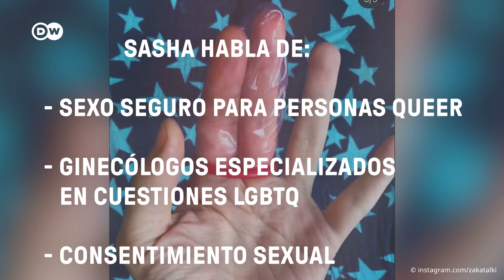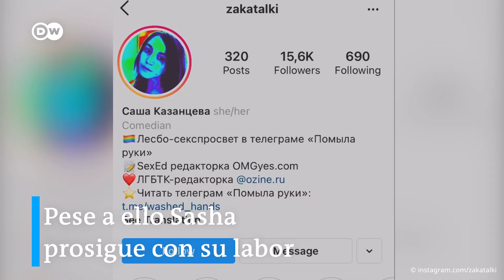Educación sexual para lesbianas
“Si eres lesbiana no puedes contraer enfermedades de transmisión sexual” Esta y muchas otras equivocaciones le fueron dichas a Sasha cuando buscaba información sobre el sexo entre lesbianas.